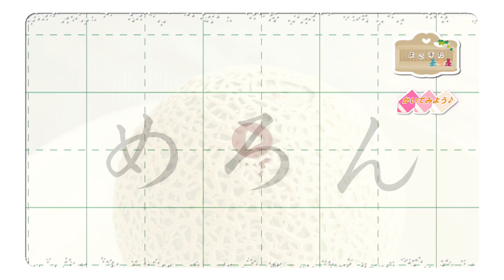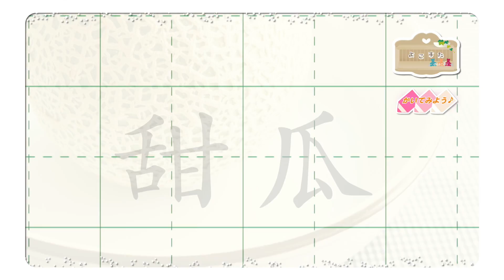めろんのまるめ ❤︎